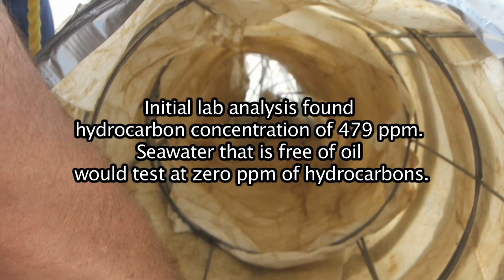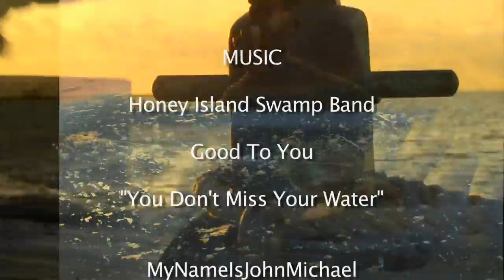Gulf Tides 7: Oiled Water, Oiled Waste - BP Drilling Disaster - September 21, 2010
Ongoing series by the Gulf Restoration Network documenting the environmental and community impacts of the BP disaster.

Featuring music from MyNameIsJohnMichael and Honey Island Swamp Band. Narrated in part by Tim Robbins.

With the BP well finally killed, long-term environmental impacts on the fish populations of the Gulf becomes a more significant concern. Mississippi fishermen document high levels of oil in the Gulf, more than enough to kill fish eggs and impact survival of this seasons spawning class. Community activists are also concerned about the enormous amount of oiled waste that has been generated, and whether plans to deal with it are sufficient.

Features interviews with fisheries biologist Dr. Martin O'Connell of the University of New Orleans, Clint Guidry of the Louisiana Shrimp Association, David Gauthe of Bayou Interfaith Shared Organizing Committee (BISCO), Casey Roberts, MSPH of Gulf Restoration Network, and Darryl Malek-Wiley of the Sierra Club.

Created with the generous support of the Vitalogy Foundation and the Wallace Global Fund.